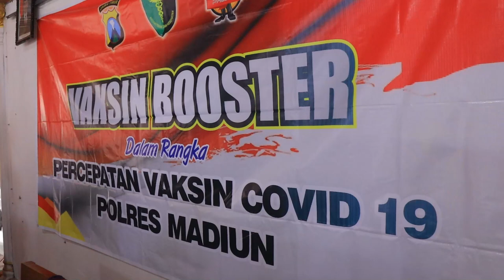GEBYAR VAKSIN POLRES MADIUN